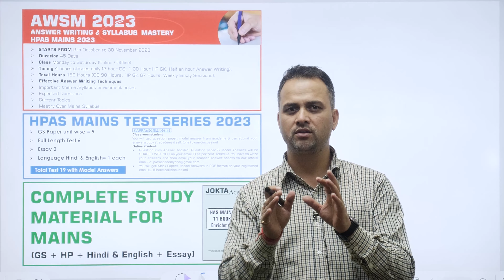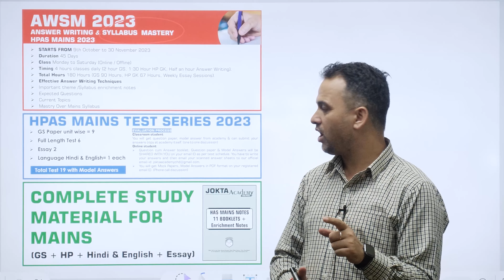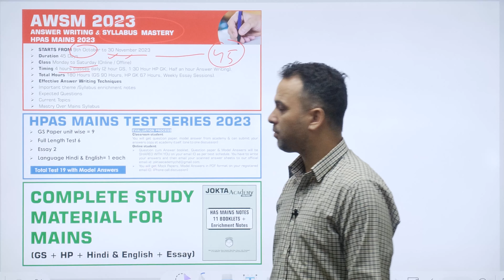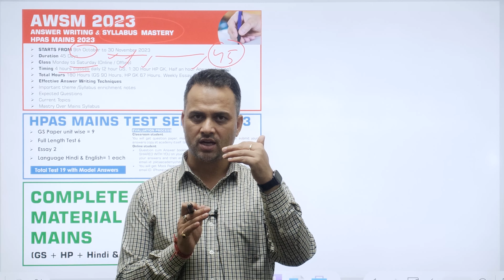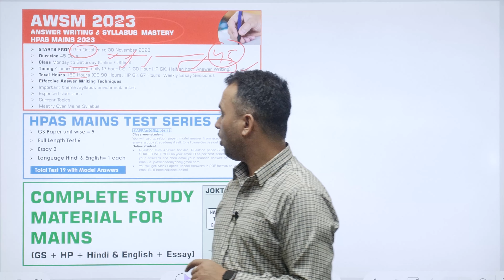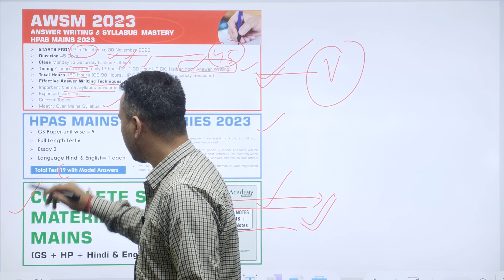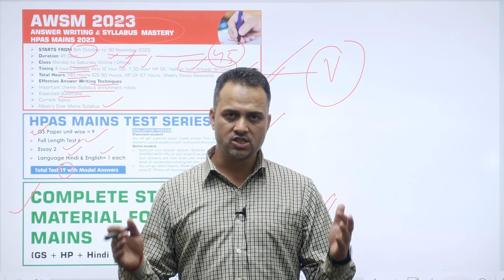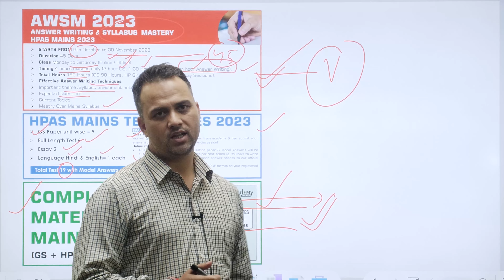Sep 22 Unveiling the Mega Mock Results and the launch of AWSM'23 "Answer Writing Syllabus Mastery"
🌟 Big Announcement for all aspiring students! 📢

Get ready for some AWESOME news! 🚀 We're thrilled to unveil the Mega Mock Results on September 22nd! 📊🤩

But wait, there's more! 📚📆 Introducing the AWSM'23 Mains Program, packed with everything you need for success! Here are the details in emojis:

1️⃣ 45 Days of In-Depth Classes from October 9th to November 30th 📖🗓️

Comprehensive Value-Addition Notes 📝
A total of 180 Hours of Lectures 🕒
2️⃣ 19 Mains Tests covering GS unit-wise and full-length mock exams 📚📝

6 Essay Papers 📝
2 Language Papers (Hindi and English) 🗣️

3️⃣ Complete Quality "Topper's Recommended" Mains Notes 📔🏆
11 Booklets to supercharge your preparation! 📚✨

Don't miss out on this incredible opportunity to excel in your exams! 📣 JoktaAcademy AWSM23Results MainsProgram 🌟📊